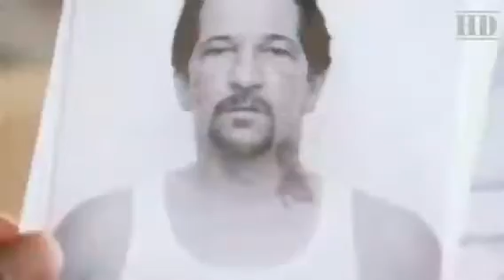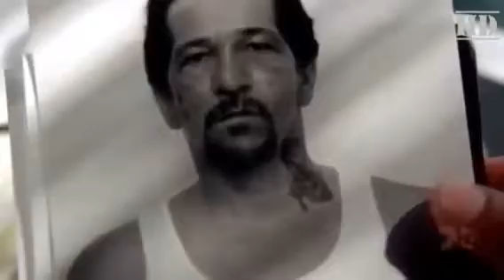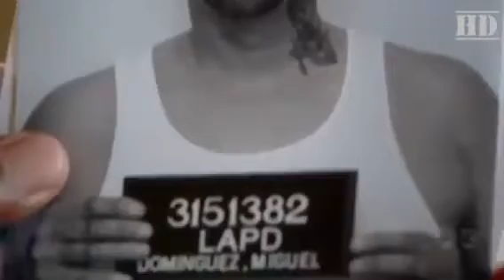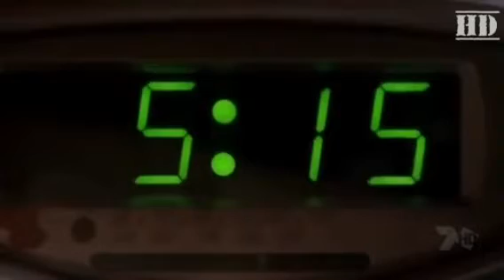Série complète en français..DAY BREAK..action..policier..S1/E10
Bonne qualité